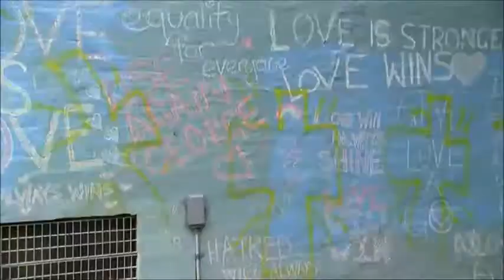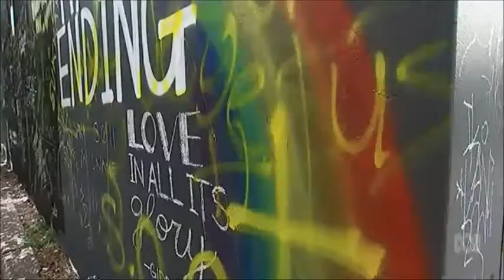Jenny Leong MP speaks to ABC News about the destruction of murals in Newtown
Following the destruction of two street murals in Erskineville, Jenny Leong MP Member for Newtown calls for concerns about the content of street art to be expressed through the proper channels.